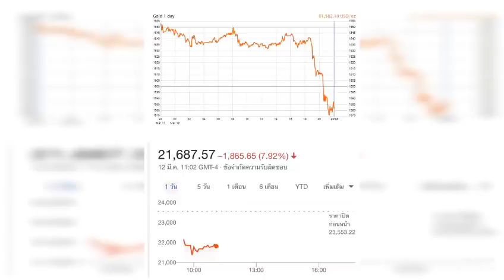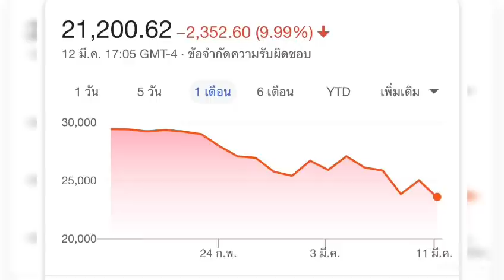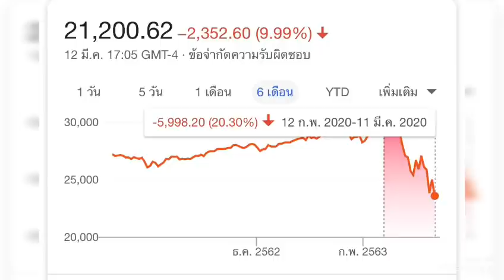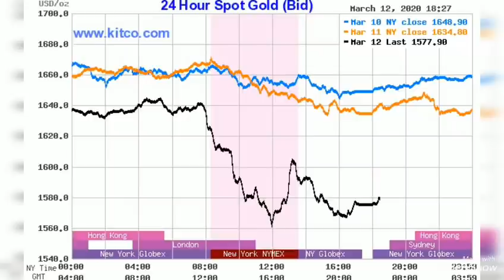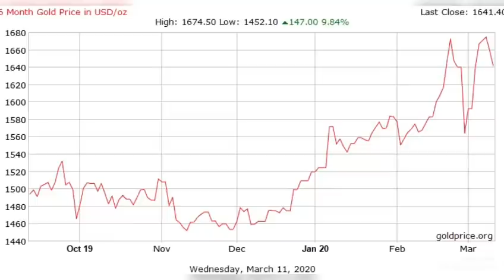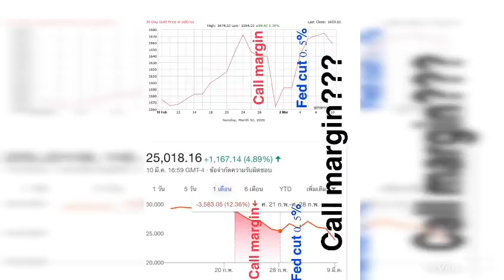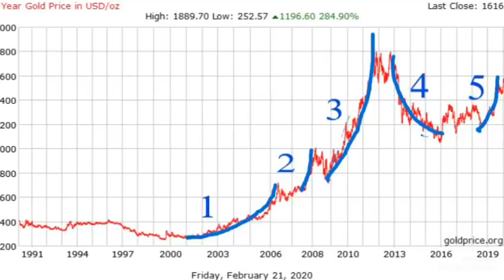Black Friday ศุกร์ที่13 ทมิฬ?!!! ตลาดหุ้นร่วงล่มหรือจะไปต่อ??! เลวร้ายสุดมาถึงหรือยัง??!